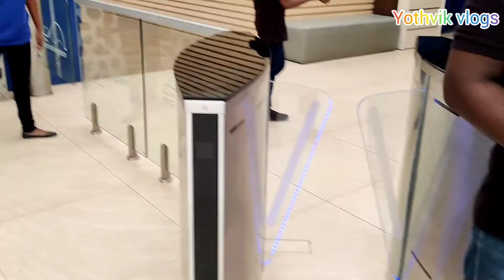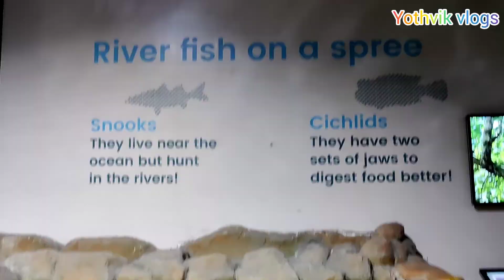VGP Marine Kingdom Chennai | India's first under water Aquarium | scuba diving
India's first under water Aquarium
Chennai vlog
Chennai best place

hai friends...

I hope you will loved my channel
if you have any suggestions or feedback regarding my videos,let it share in a comment.
your response is valuable to us and always appreciated 😊